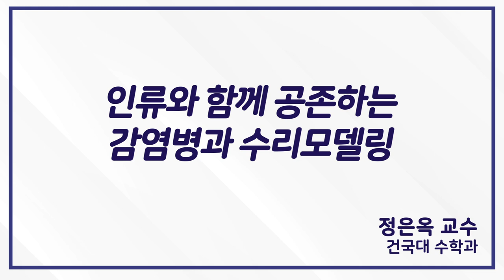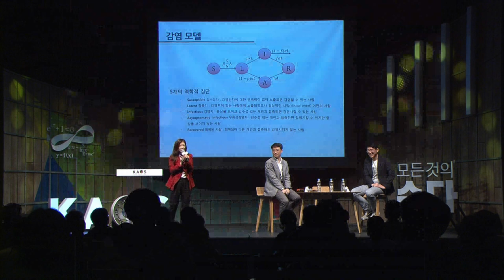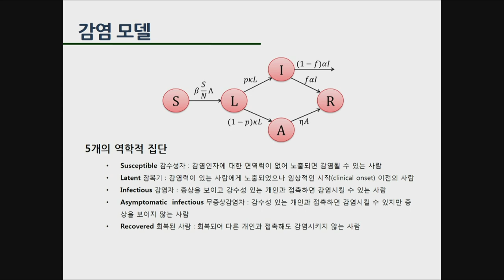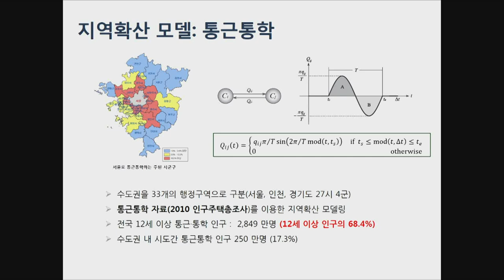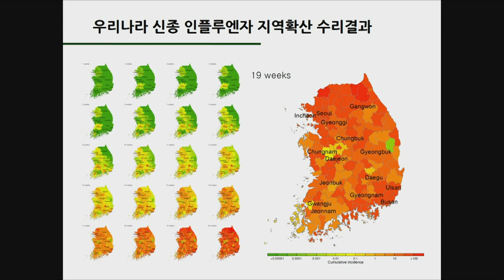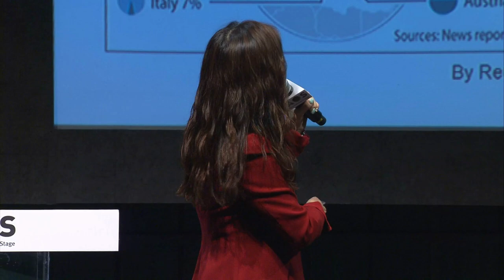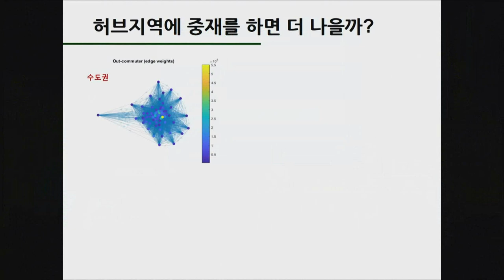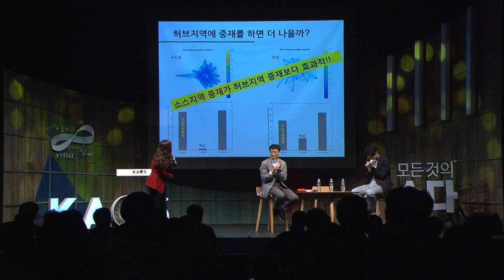[카오스 짧강] 인류와 함께 공존하는 감염병과 수리모델링_by정은옥｜2018 봄 카오스 강연 '모든 것의 수數다' 7강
◆ 정은옥 _ 건국대 수학과 교수
◇ 강연 : 인류와 함께 공존하는 감염병과 수리모델링